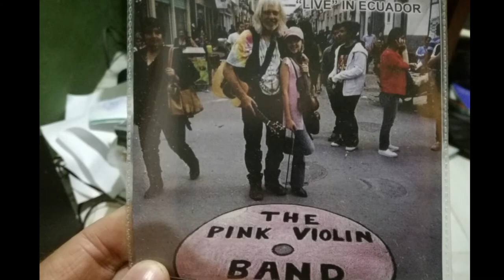Irish Washerwoman - Track 1 The Pink Violin Band 2018 CD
Recorded in our direct analog to CD home studio is the first cut of our CD "Irish Washerwoman"!